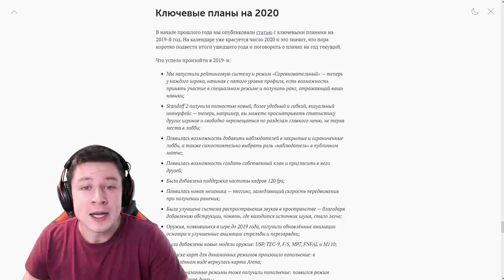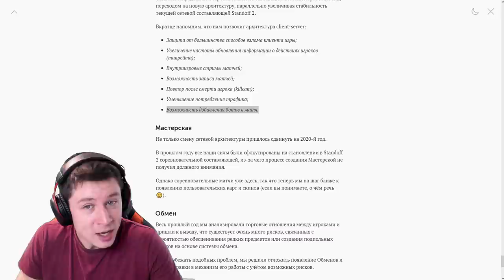НОВОЕ ГЛОБАЛЬНОЕ ОБНОВЛЕНИЕ 0.16.5 В STANDOFF 2 / СТАНДОФФ 2